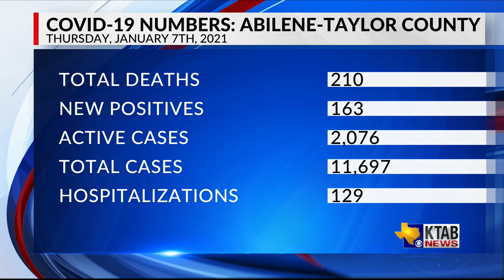3 new COVID-19-related deaths reported in Taylor County, 163 positive cases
3 new COVID-19-related deaths reported in Taylor County, 163 positive cases